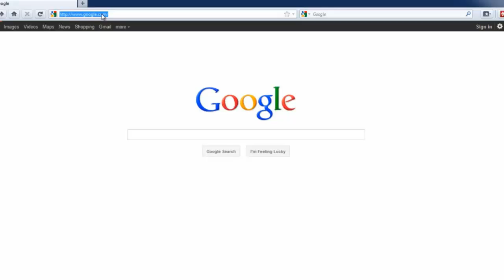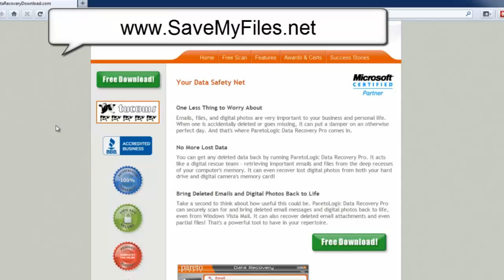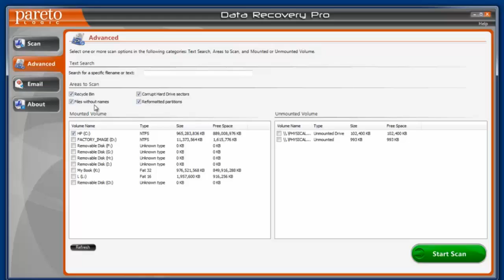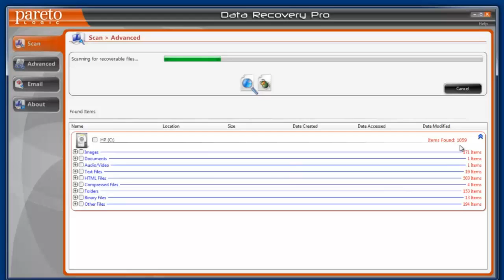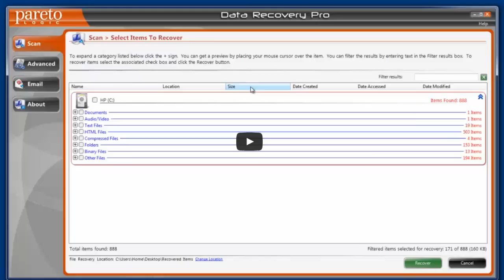Data Recovery Software Download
- Watch this video for my recommended data recovery software that recovers lost and deleted files from many types of devices including your hard drive.

Download this data recovery software to scan your hard drive and other connected devices for lost or deleted files.  It will show you all the files it can recover before you buy it.